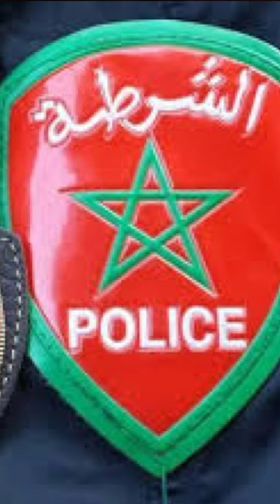talkie walkie police de maroc , radio police maroc , جهاز اللاسكي الشرطة ، برقية مفهومة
talkie walkie police de maroc

 radio police maroc
جهاز اللاسكي الشرطة
، برقية مفهومة
جهاز اتصال الشرطة
الأمن الوطني